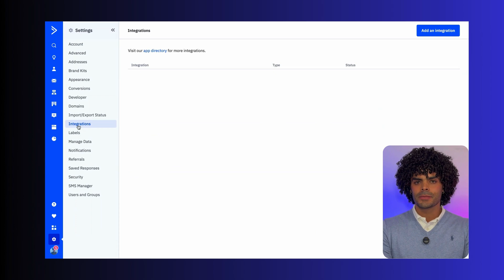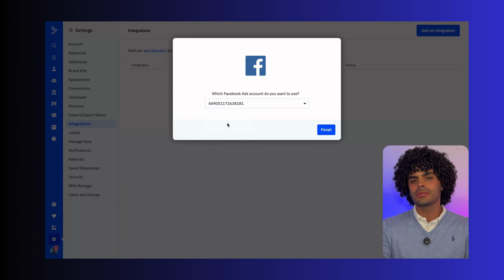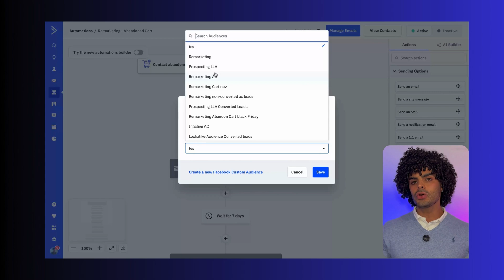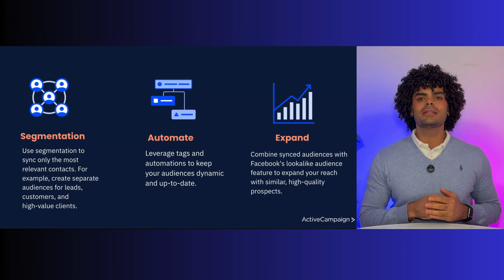Maximize Ad Performance with ActiveCampaign’s Facebook Integration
Learn how to seamlessly integrate ActiveCampaign with Facebook Custom Audiences in this step-by-step tutorial. Discover how to sync your contacts directly from ActiveCampaign to Facebook Ads Manager without the need for third-party tools.

By the end of this video, you'll be able to:
Set up ActiveCampaign's Facebook integration.
Create dynamic custom audiences using tags and automations.
Use segmentation to target the right customers and improve ad performance.
Leverage Lookalike Audiences to reach new, high-quality prospects.
Start streamlining your marketing strategies and maximizing the impact of your ads across Meta platforms.